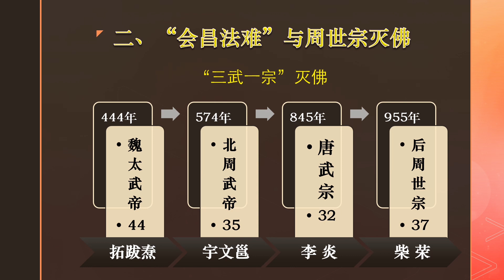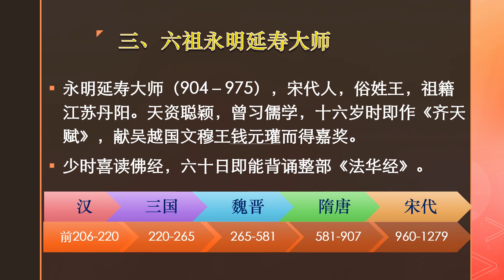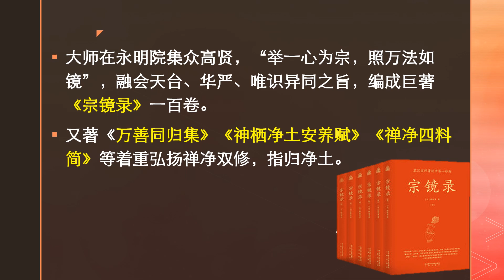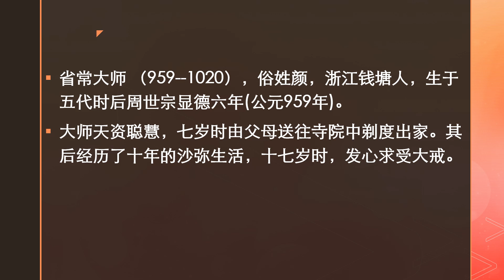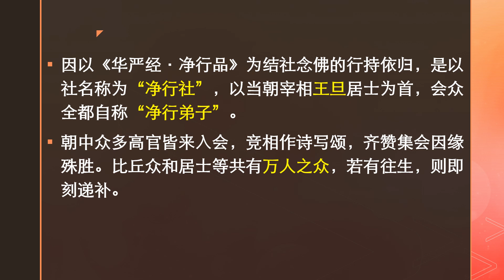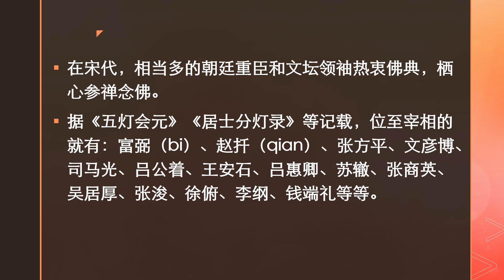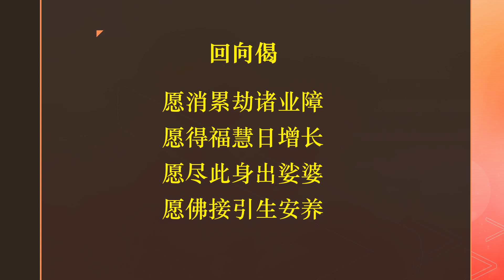25.12.21 善导大师之后的净土弘扬（2）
名称：新加坡佛教居士林净土教理班网络公开课程
日期：2021年12月25日
主讲：延续法师